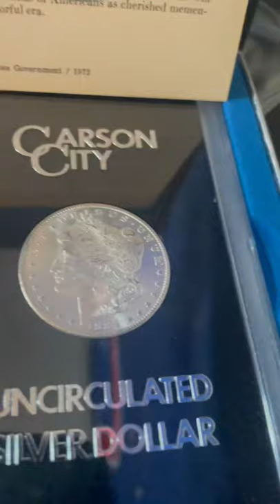Tonight’s auction preview!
Some silver for every kind of silver stacker or silver collector! Come and join the Plumber Stacker Corporation for a chance to bid on hand picked Silver Morgans and much more!

Items will be added or removed during the auction.

1oz Engelhard Silver Bar Toned
1oz Double Panda Silver Bar
1oz 75th Anniversary Pearl Harbor MCMXLI Silver Coin
1oz Star Trek 2016 Silver Coin
1986 Silver Libertad
2019 Panda Silver Coin
1oz Silver Trade Unit Toned
1921 Morgan Silver Dollar
2021 Libertad Silver Coin
1oz Mickey & Goofy Silver Coin
1oz Sniper Silver Round
1oz Liberty Silver Round
1oz ZI Sin Scrofa Silver Coin
1/2 2005 S Silver Proof Kennedy Coin
2oz 2020 Proof Libertad Silver Coin
1oz Blue line Silver Flag Bar
1883 MS 62 O/O Morgan Silver Dollar ANACS Old Soap box Slab
2019 Canadian Maple Pride of 2 Nations Modified PF70 Early release
2018 American Silver Eagle
1992 Proof American Silver Eagle
1979 Proof Silver 1 Balboa
1972 Trinidad And Tobago Tenth Anniversary
2020 Tree of Life Silver Coin
1oz Liberty Freedom Silver Round
1943 Silver Walker 1/2 Dollar
1884 CC Morgan Silver Dollar GSA With Box and COA

YOUTUBE IS NOT A SPONSOR OF ANY GIVEAWAY ON THIS OR ANY OTHER CHANNEL APPEARING IN THIS VIDEO.  By entering any Giveaways, you release YouTube from any and all liability related to the Giveaway. Must be 18 years of age to participate in auctions and giveaways.